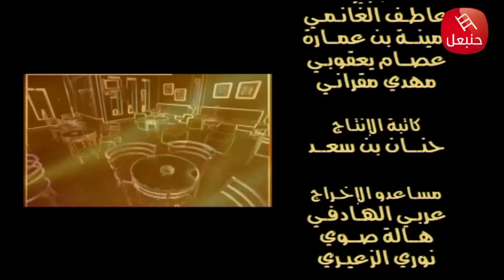Série Café Jalloul || Ep 01 سلسلة قهوة جلول | الحلقة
جميع الحلقات 👈
Follow Hannibal Séries on Facebook :